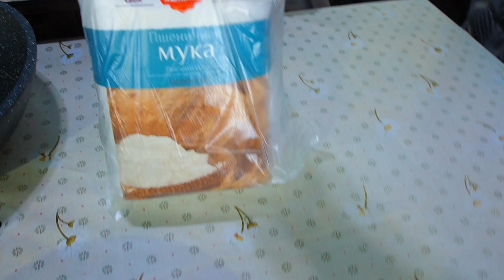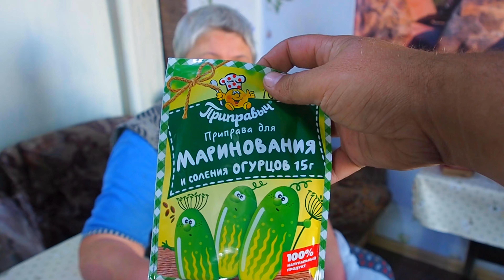МОЕЙ ПЕНСИИ НЕ ХВАТАЕТ ЧТОБ ПРОКОРМИТ 40-КА ЛЕТНЕГО СЫНА КРУЧУСЬ КАК ПЧЕЛКА НА КУХНЕ ЖИЗНЬ В ДЕРЕВНЕ